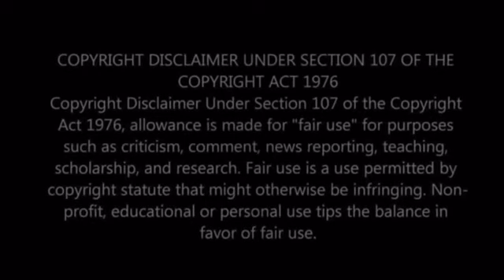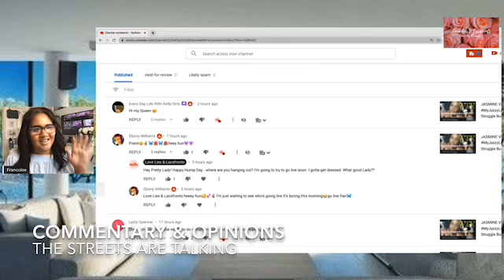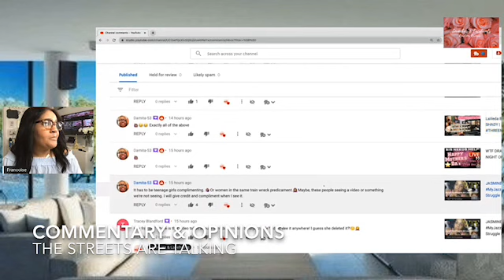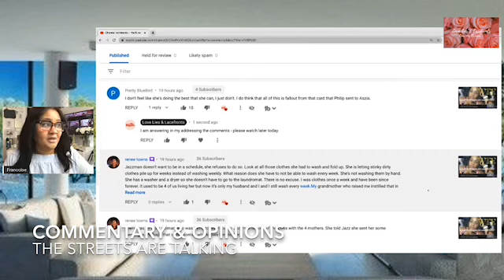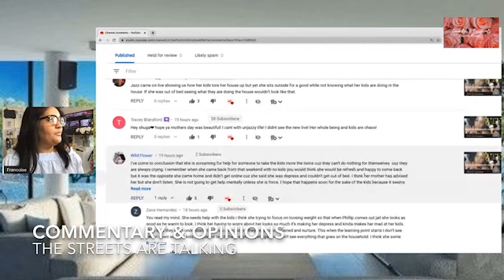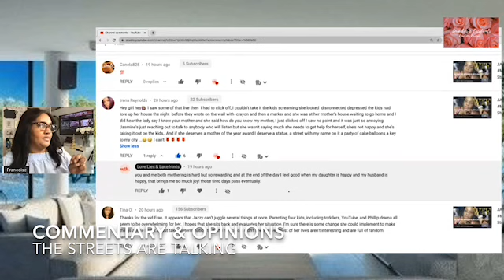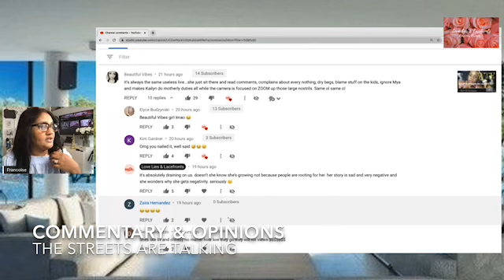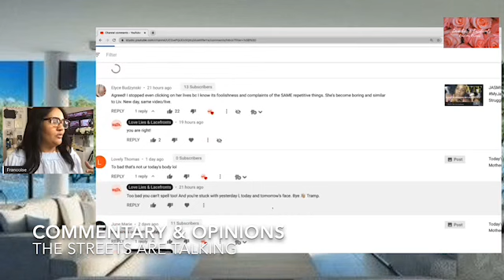MyJazzylife Confessions | Part 1 | Addressing Comments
Confessions | Part 1 |Addressing Comments

👩🏽‍💻 Follow me and get updates

Diamond Cute Pens
Fancy Crystal Diamond Ballpoint
White Rose II by Kurt Shaffer, 16x24-Inch Canvas Wall Art
Bill Income Expenses: Simple Cash Book Monthly
Budget Planner
Monthly Budget Planner
Riverberry Women’s Wedge Pumps
Premium Velvet Hangers
2019 DJI Osmo Pocket Handheld 3 Axis Gimbal Stabilizer
2019 DJI Osmo Pocket Handheld 3 Axis Gimbal Stabilizer

Daily Vlogger, Wife and Mom

Cash 💰 App @francoisevlogs